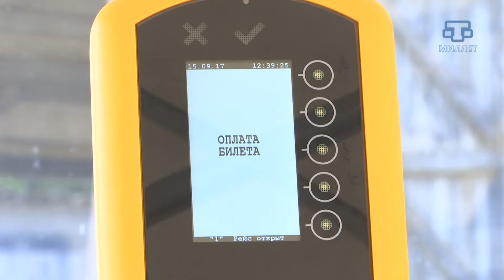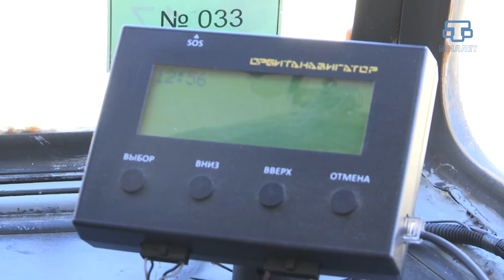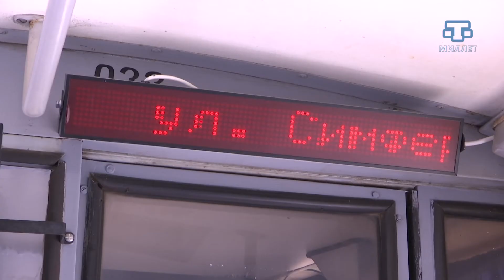В Евпатории новые правила оплаты в трамваях